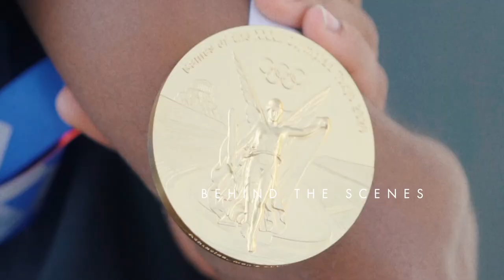Running a portrait session with Olympic Gold Medalist Steven Gardiner (BTS)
This title is so fitting because I had no time to photograph gold medalist Steven Gardiner. When I tell you the lengths I took to photograph Steven, you might not believe me, but I will tell you how this opportunity came to me to photograph “Speedy Steevie.”

Steven was surprisingly awkward in front of the camera. A far from his natural environment of running on the track. But that pushed me to direct him more. I was happy with what I got in a short time, and hopefully, these images last forever. Plus I got to hold an Olympic medal!